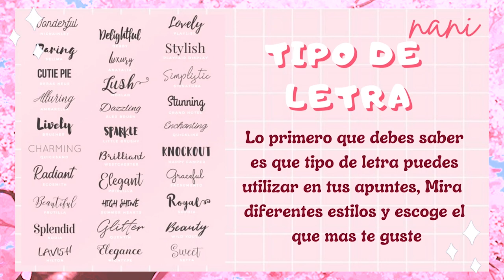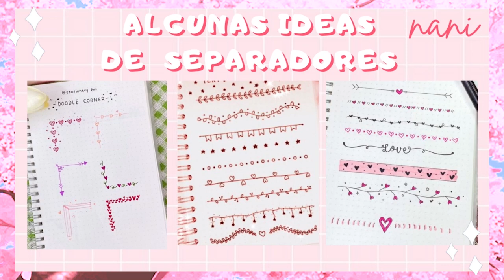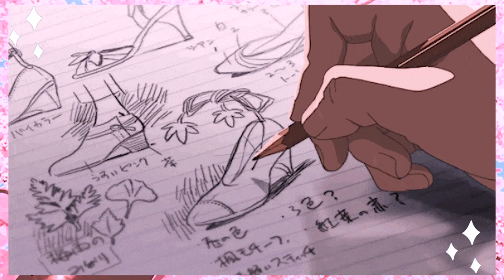♡👓Como tener APUNTES BONITOS y HERMOSOS/ Guía para mejorar tu letra y Apuntes✨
Hola hola y bienvenid@s el dia de hoy te traigo una guia  que mejores tus apuntes y tu letra de regreso a clases